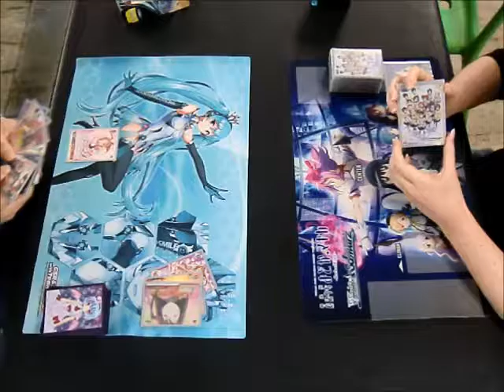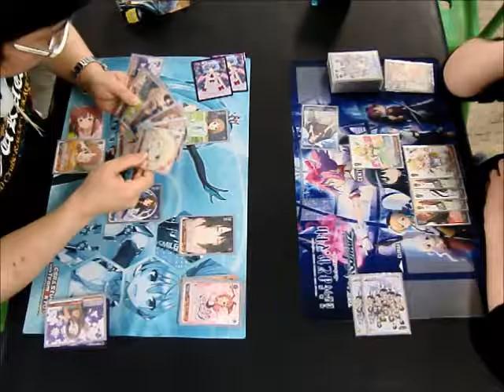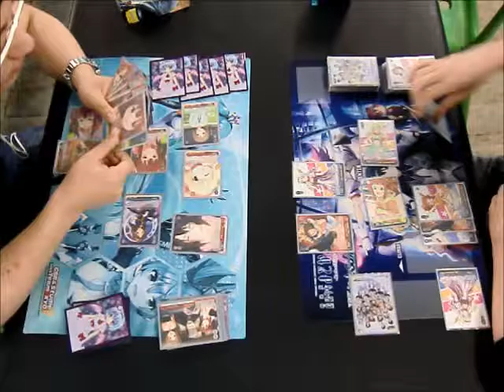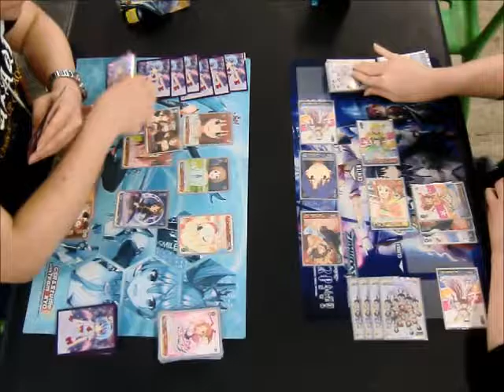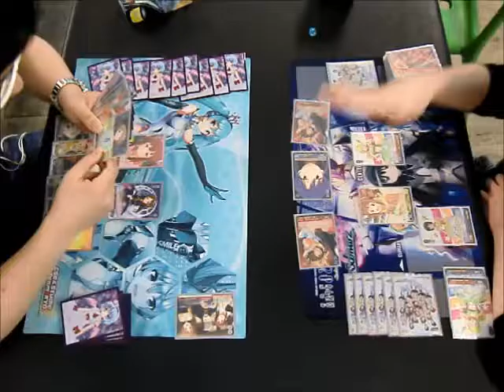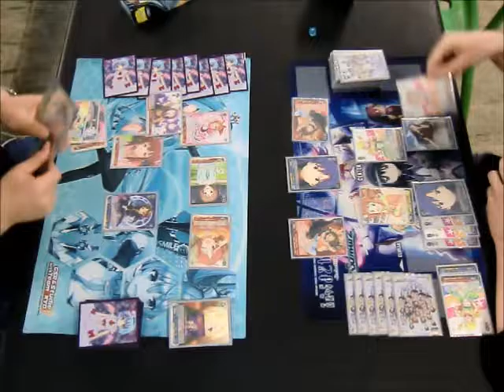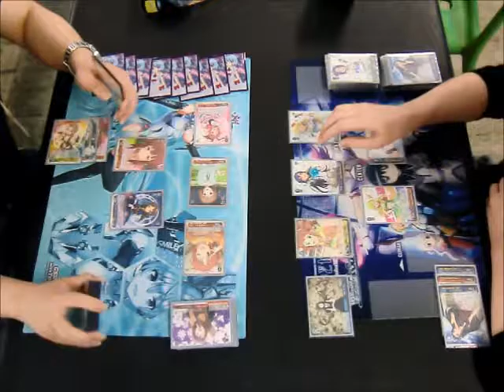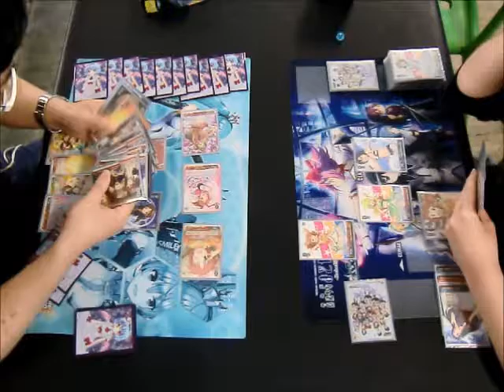2nd Turn - Mingujan Liu (Cinderella Girls) VS Valeria Rizzardi (Idolmaster)